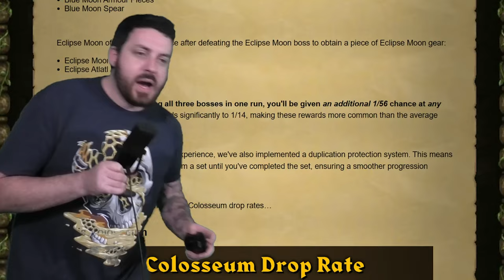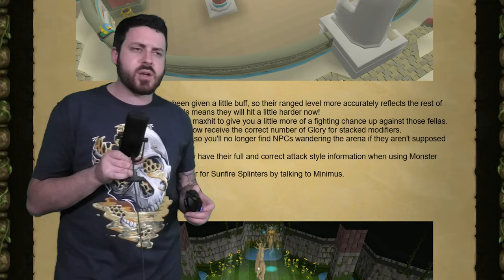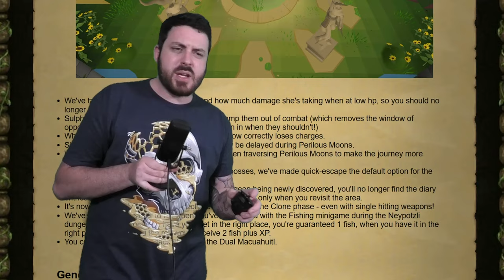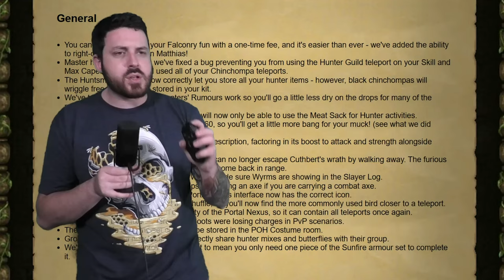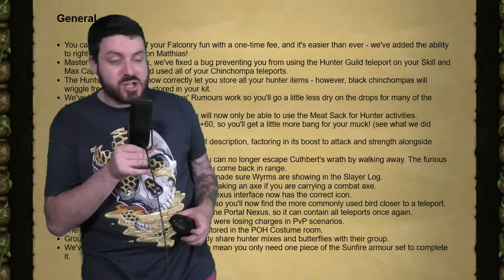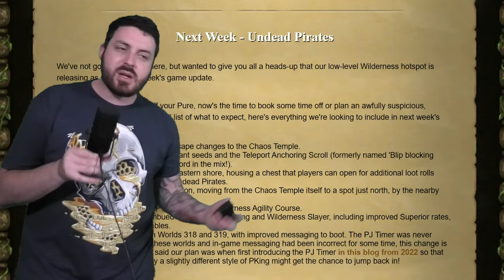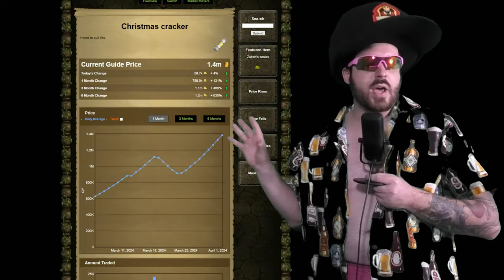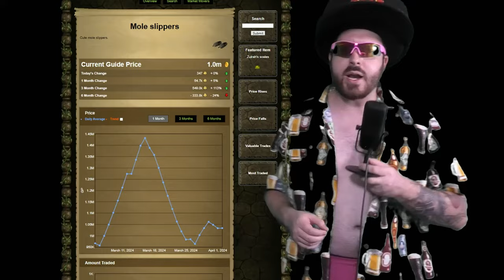Jagex Just Dropped a MASSIVE Update to Runecrafting & Varlamore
Big update this week for Oldschool Runescape Runecrafters and Varlamorians

Code: KINGCONDOR

Sunday 8:30pm - 1am
Monday 8:30pm - 1am
Tuesday 8:30pm - 1am
Wednesday OFF
Thursday 8:30pm - 1am
Saturday OFF

24 Hour streams - 1x Per Month

Sunday 12:30pm - 5pm
Monday 12:30pm - 5pm
Tuesday 12:30pm - 5pm
Wednesday 12:30pm - 5pm
Saturday OFF

Sunday 7:30am - 12pm
Monday 7:30am - 12pm
Tuesday 7:30am - 12pm
Wednesday 7:30am - 12pm
Saturday OFF

Address:
SUITE 8036